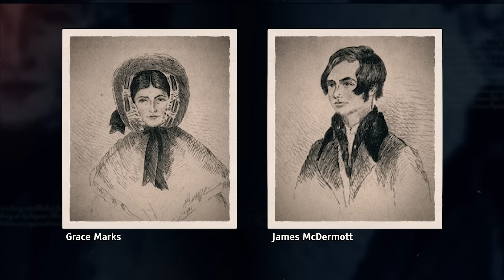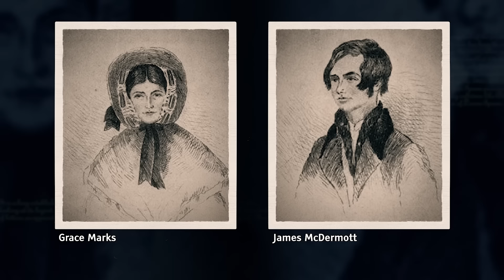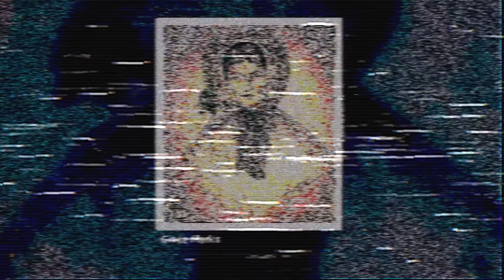O MISTERIOSO CASO DE GRACE MARKS (DOCUMENTÁRIO CRIMINAL)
• Créditos
Roteiro | @alexanderbertoti
Rev. do texto | @carolinarussif
Direção | @bryan.emme
Ilustrações | @carolinarussif
Assistência de câmera | @tollledo
Edição | @iago_russi

criminalisinvestigationecdossos